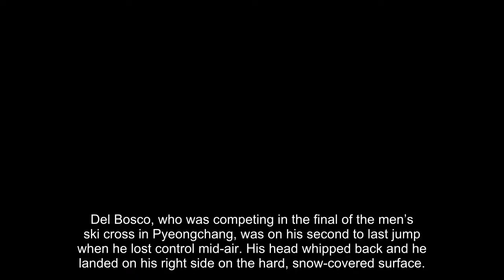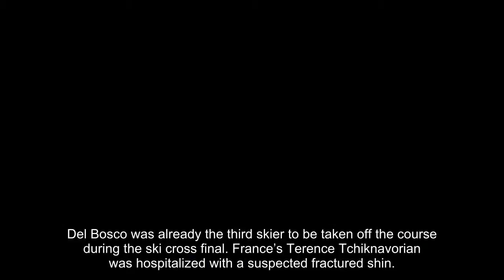Canadian skier Chris Del Bosco suffers possible pelvis injury after serious crash at Winter Olympics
Canadian skier Chris Del Bosco may have broken his pelvis Wednesday after he lost control in the air during a jump and slammed into the ground, landing on his side.
Del Bosco, who was competing in the final of the men’s ski cross in Pyeongchang, was on his second to last jump when he lost control mid-air. His head whipped back and he landed on his right side on the hard, snow-covered surface.
Del Bosco lost control in mid-air during a jump.
  (Reuters)
A Message from
Stansberry Research
Canada’s team officials said tests were being conducted to determine how severe the injury is, Reuters reported. Officials believe he suffered a broken pelvis.
The 2011 world champion was on the ground for about 10 minutes as emergency personnel arrived at the scene to take him away. He was seen raising an arm and giving a thumbs up to the cheering crowd.
Del Bosco waved his arm while being taken away by emergency personnel.
  (Reuters)
Del Bosco was already the third skier to be taken off the course during the ski cross final. France’s Terence Tchiknavorian was hospitalized with a suspected fractured shin. Australian skier Christoph Wahrstoetter was also taken off the course in a medical sled due to a concussion, Reuters reported.
Canada’s Brady Lemon won the gold medal in the event.